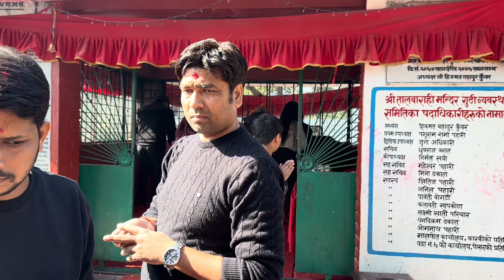Welcome to Pokhra | Travel Vlog Nepal day 2